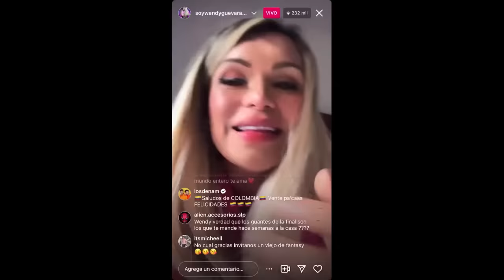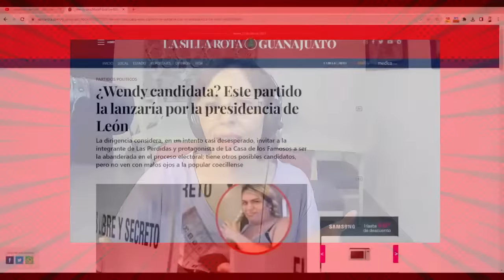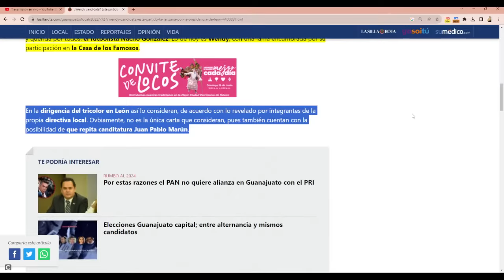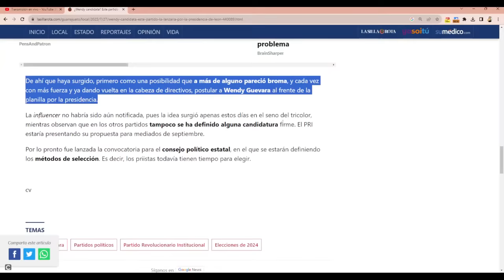JUEZ PONE ULIMATUM - SERGIO ANDRADE ¿Con las MAMÁS?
¡BIENVENIDOS a TRENDING NEWS!